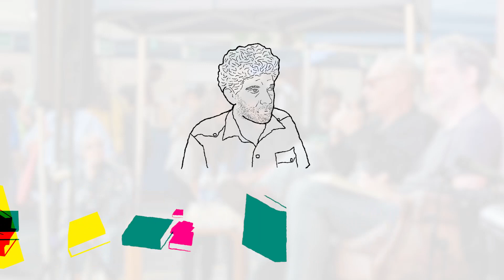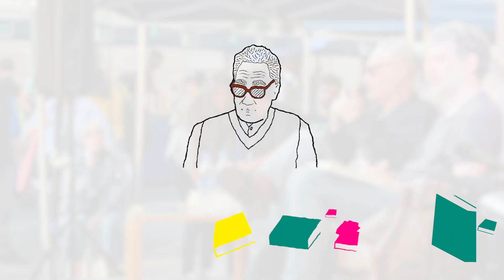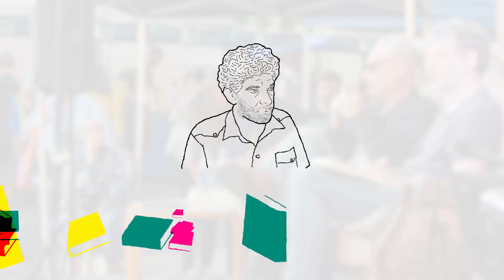🧠🔥 Alejandro Horowicz conversa con Diego Sztulwark @ 4ta Feria del Libro de Flores (7 OCT 23)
Video No-Oficial (como todo lo que se hace desde acá)

Alejandro Horowicz conversó con Diego Sztulwark sobre coyuntura en la 4ta Feria del Libro de Flores el 7 de octubre de 2023. Ojalá la organización del evento le haya pagado la cerveza comprometida al disertante invitado. (La anterior oración fue una especie de broma).